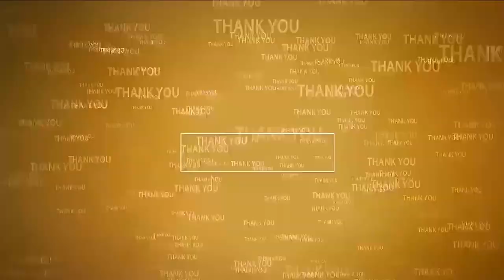ప్ర‌జ‌ల‌న్నీ గ‌మ‌నిస్తున్నారు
చంద్ర‌బాబు అరెస్ట్ స‌రికాదు
మాజీ మంత్రి ఆనం
ఏఎస్‌పేట‌లో కొన‌సాగుతున్న‌ టీడీపీ రిలే నిరాహార దీక్ష